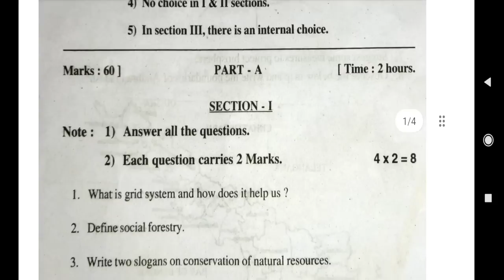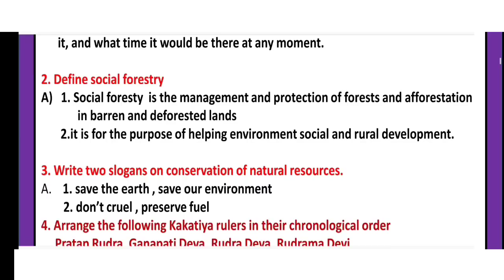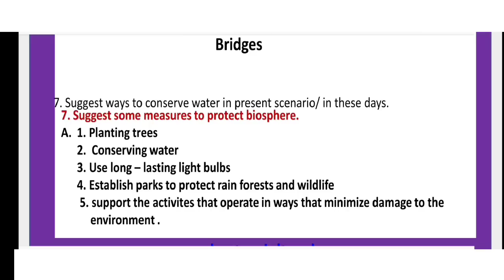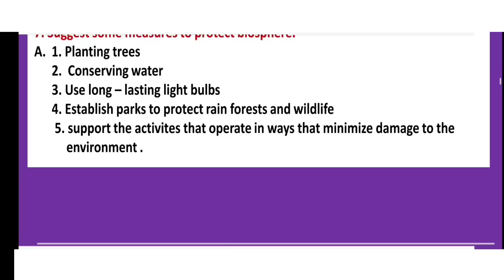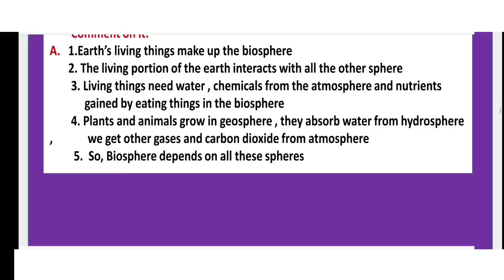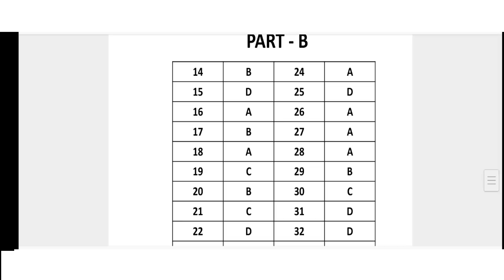7th class social sa 1 question paper with answers 2022 - 2023 || Summative assessment 1